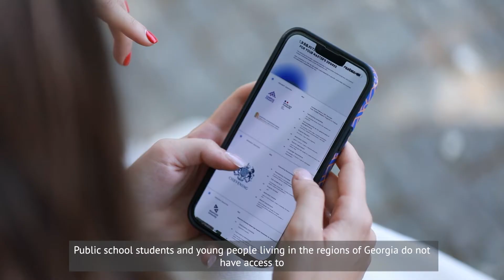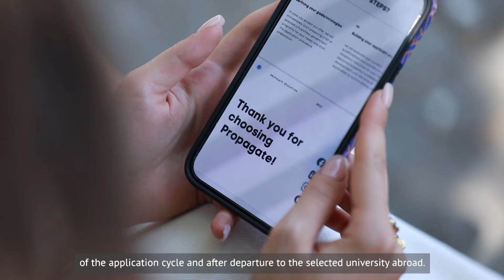SIA Georgia 2022 Finalist: Propagate Education